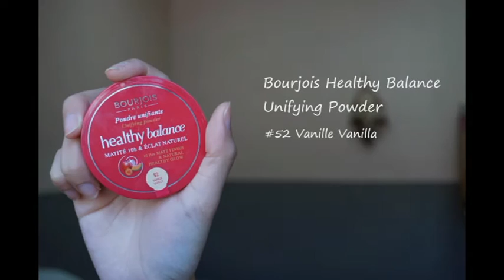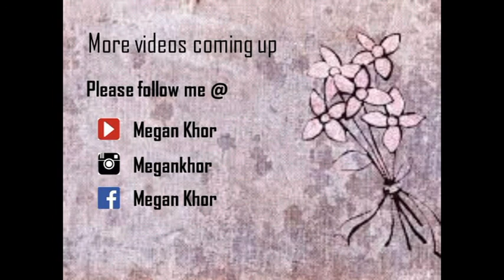Megan Khor Makeup |自然日常妆之 [消失的爱人]王珞丹仿妆